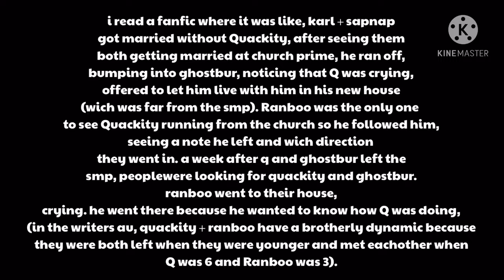new stuffs in my au B)